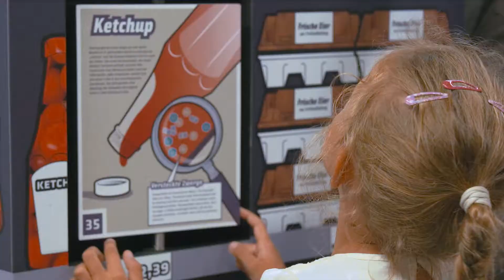Auszeit im UNESCO-Biosphärenreservat Oberlausitzer Heide- und Teichlandschaft